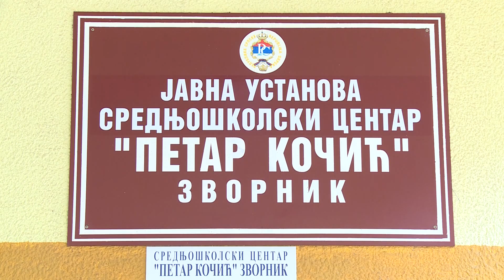Upis u srednje skole / Zvornik (TV BN 2019) HD